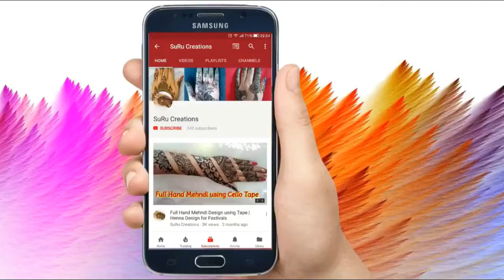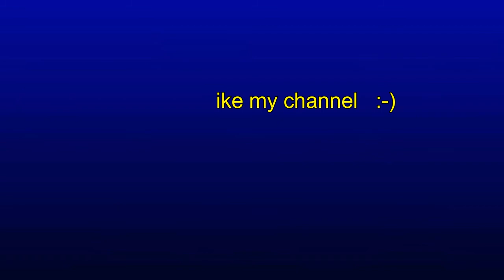Peacock Henna Design | Mehndi Design 2018 #1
In this mehndi design video tutorial, you will learn to do a Peacock Henna Design for Hand. This is one of the simple mehndi design you can do for parties and functions.